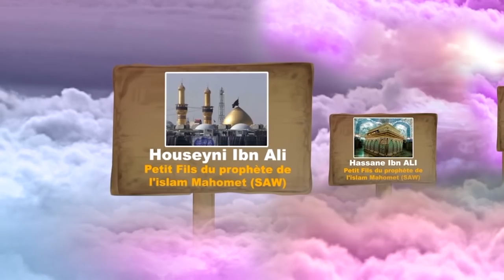émission, cherifla douba, de cherifla tv, 114